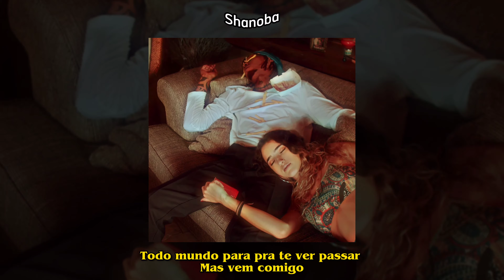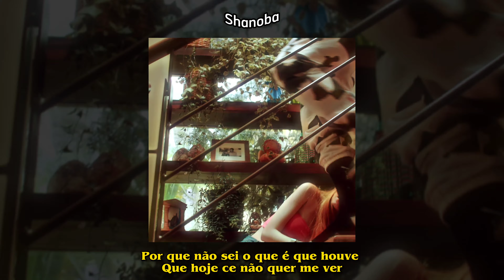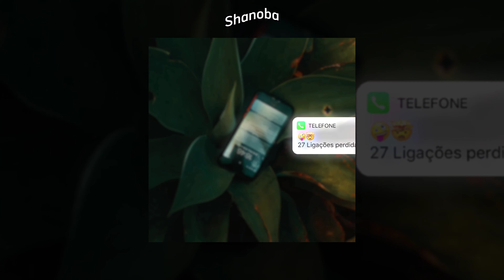Kalli - Ontem 🎉 (LETRA/LEGENDA) | Shanoba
• Ficha Técnica:
 Artista: Kalli
 Produção: Tio Túlio
Distribuído por: @KalliOficial
Legendado por: @Shanoba

(Isso é só uma Distribuição Legendada, não confuda com o vídeo original)

• LETRA:

Sei que ce me ligou ontem

Tinha nada pra fazer

Já nem sei o que é que houve
Que hoje ce não quer me ver
Lembro de uma Land Rover
Varios copo e Jack Honey
Mas nem lembro do restante
É que eu só lembro de você

Perguntei o que que ce ouve
Disse que é do pagodin
Rap ou funk curte a noite
Que ela quer se divertir
Então se quiser vamo voar pra longe
Pena que meu tempo se esconde
Se não ficava até mais ontem
Ce me ligou tava longe

É que ela passa
Gata
Me sorri e disfarça
Com a mão na taça
Sabe que destaca
É o Tik Tok
Que Ela diz que taca o foda-se
Quer loucura de madrugada
Tic tac
Tipo o tempo para
Todo munda para pra te ver passar
Mas vem comigo
O que ela é um motivo
Pra fugir comigo
Eu te faço lembrar
Mas Linda ce me deixa louco
Não tem volta nesse jogo
Ta jogando tudo denovo
No calor do nosso corpo
E se ela pede eu bolo outro
Nois tacando fogo embaixo dos lençóis
ela gosta de mete o louco
Mas prefere mesmo quando estamos a sós

Se quer saber de mim
Era como nois tava
Pela madrugada
Enquanto eles dormem
Ce caiu na pilha
Esses caras so falam
Mas nem ligo pra nada
eu sei que é viagem

Porque sei que ce me ligou ontem
Por que não sei o que é que houve

Se não ficava ate mais ontem
Ce me ligou tava longe• Rede sociais:

Deus abençoe ❤️🙏